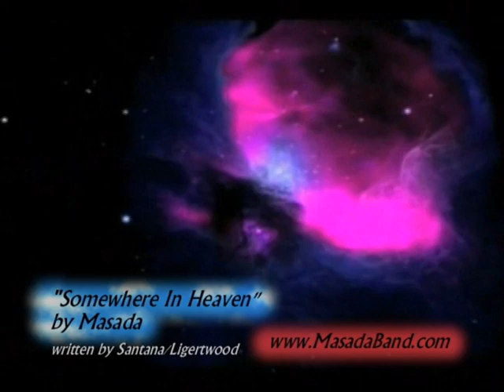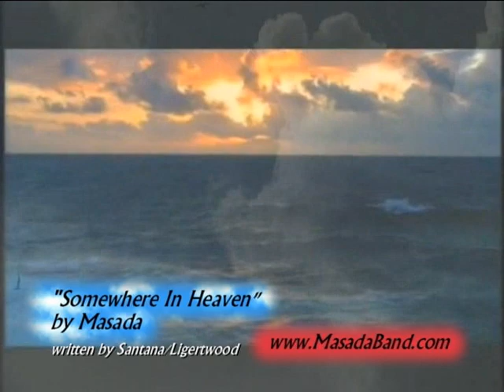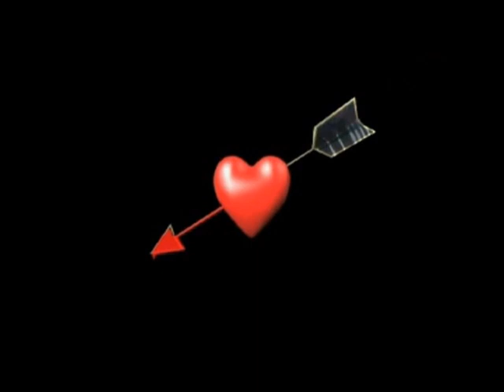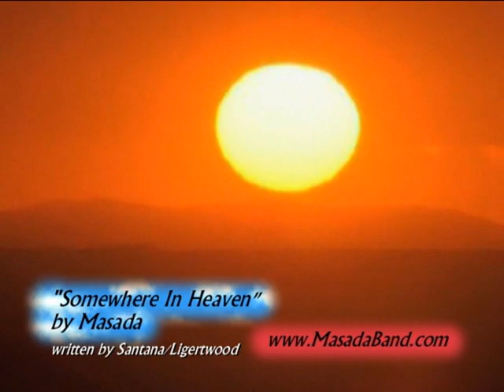Somewhere in Heaven.avi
"Masada, the best kept secret in Christian music today!"
Jon Gibson,
Award Winning Contemporary Christian Artist